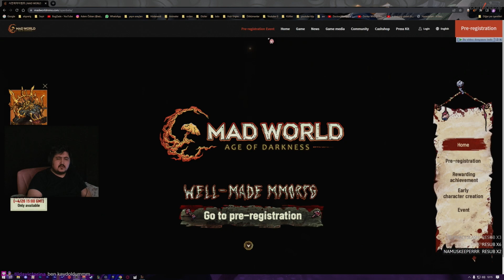Ne kadar kötü olabilir ki / Forspoken / 20.Bölüm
Merhaba kanalıma hoşgeldin kendi halimde takıldığım bu kanalda umarım günlük sıkıntılarından bir nebze olsun uzaklaşabilirsin.